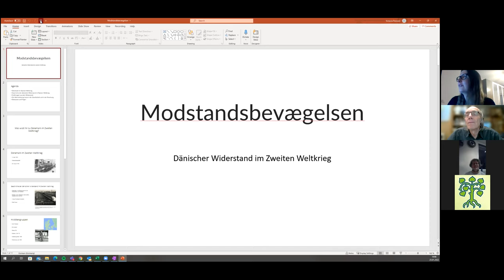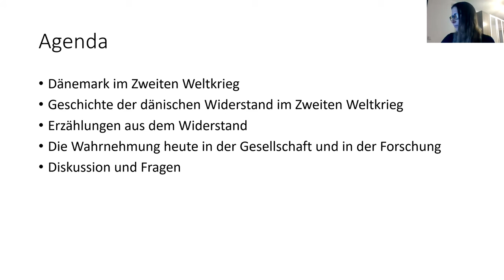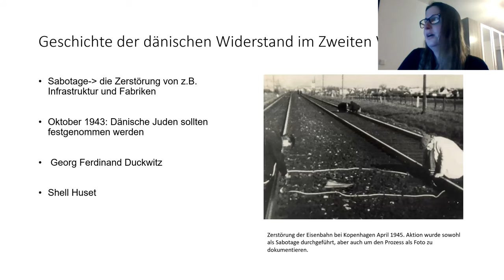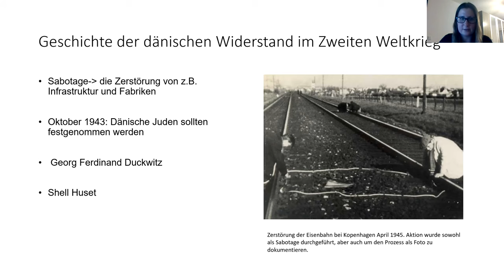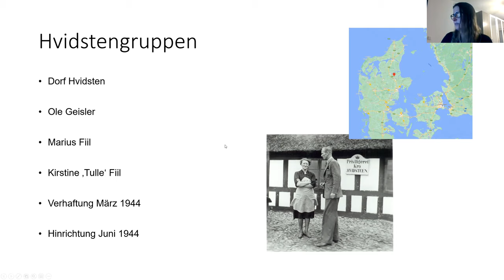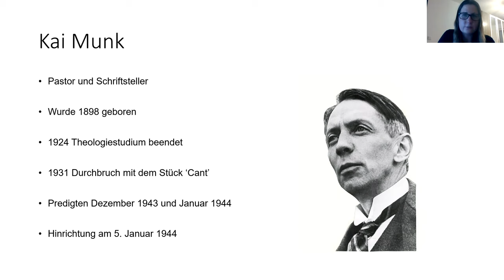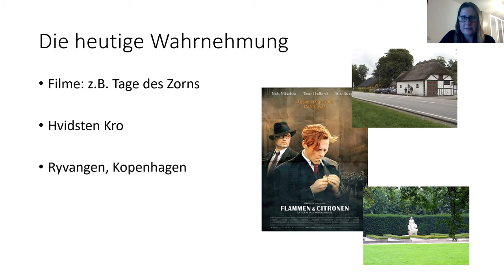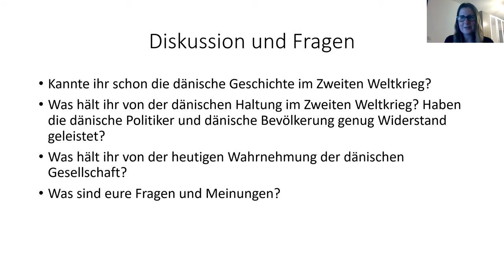Modstandsbevægelsen: Dänischer Widerstand im Zweiten Weltkrieg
Es ist die Zeit zwischen 1940 und 1945 und Dänemark ist besetzt von Nazi-Deutschland. Die dänischen Regierung arbeitete mit der Besatzungsmacht zusammen. Der Bevölkerung blieb es, überlassen Widerstand zu leisten.
Die Geschichte mutigen Zivilisten wird exemplarisch vorgestellt (z.B. Shellhuset, Hvidstengruppen und Kaj Munk). Wie wird der Widerstand heute bewertet? Ein Vortrag von Victoria Persson, gehakten am 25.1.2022